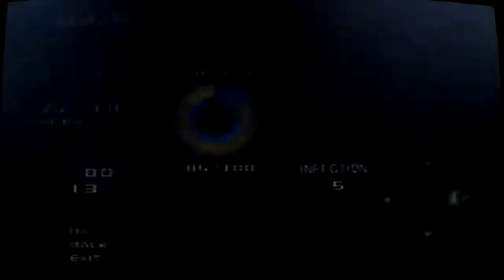Extermination: Part 7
Part seven of the full playthrough of the PlayStation 2 game, Extermination.

Sorry for the poor quality, we don't have a capture card.